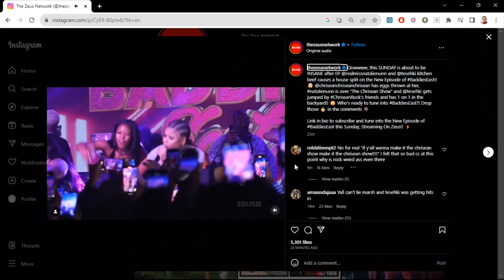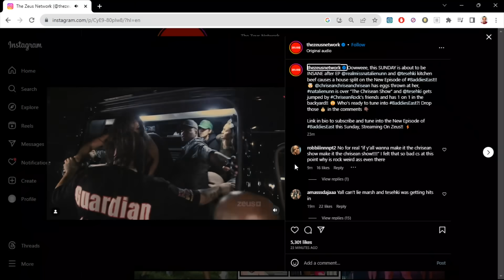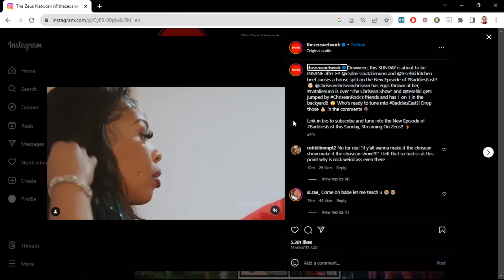TESEHKI FÍGHTS MARSH! | BADDIES EAST: EPISODE 4 SNEAK PEEK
Zeus Network Baddies East Episode 4 Sneak Peek. Tesehki vs Marsh. Natalie vs Tesehki & Chrisean. Chrisean vs sister Tesehki.